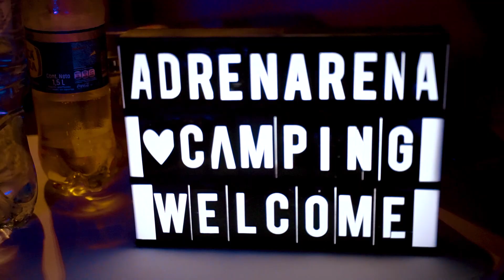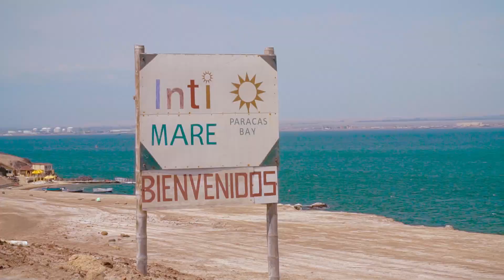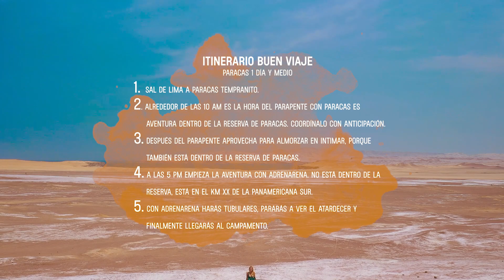Campamento en Paracas con las MISIAS PERO VIAJERAS- 2019 ⛺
Paso 1 – Cómo llegar

-Si vienes en tu carro a Paracas con la nueva carretera son 2, 2:30 aprox por la Panamericana Sur KM 245.
-También hay opciones en bus que vienen directo y viene directo. Lima – Paracas s/.50 aprox.

Paso 2 – Dónde quedarse

-Glamping en medio del desierto de Paracas, donde solo estarás rodeado de dunas, pero con unas carpas muy cómodas, comida deliciosa y muy buena compañía.

-$ 250 por persona/ todo incluido tubulares, carpa y comida (mínimo 2 personas)

-Aquí no tienes que preocuparte de nada, porque se encargan de la comida y del vino, y si tienes algún pedido especial no dudes en hacerlo, porque en Adrenarena todo es personalizado.

Paso 3 – Qué hacer

-Paracas es Aventura tiene los vuelos en Parapente más divertidos y seguros dentro de la reserva

-Con el capo de Jose Rosas.
-Vuelo en parapente desde s/. 120

 -Los Tubulares y el atardecer están incluidos en el campamento de     Adrenarena

Paso 4 – Qué comer

-Ceviche Mixto s/. 40

Gracias a las Misias pero Viajeras por acompañarnos a este divertido viaje!, si aún no las siguen:

¿Quieres ver el detrás de cámaras de este viaje grabado por Fátima y Daniela? (a penas esté listo copiaremos el link por acá)

¡Buen Viaje!